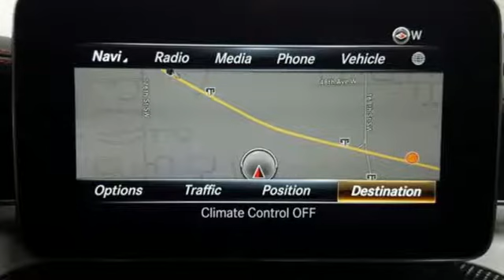Certified 2016 Mercedes-Benz C-Class Lynnwood WA Seattle, WA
Year: 2016
Make: Mercedes-Benz
Model: C-Class
Trim: AMGA® C 450 4MATICA®
Engine: 6 Cyl. 3.0 L
Transmission: Automatic
Color: Polar White
Interior: Sport Black
Mileage: 27341
Stock #: L4280P
VIN: 55SWF6EB4GU139550
*Rates as low as 1.99% APR for 48 months***FACTORY CERTIFIED PRE-OWNED!* 1 Year Unlimited Mile Warranty on top of any remaining portion of the original 4-year/50,000 mile warranty. We are the largest MB Certified Pre-Owned Dealer in WA state based on 2017 sales! Low Miles, One Owner, Active LED Headlamps, Carbon Fiber Package, Surround View Camera, Blind Spot Assist, Burmester Surround Sound System, Panorama Roof, Hands Free Access, Heated Front Seats, Navigation!This is a beautiful White AMG C 450 4MATIC with Black Leather with Red Stitching and accented with Carbon Fiber Trim. It is a one owner vehicle with no accidents or damage reported to CARFAX. It is nicely equipped with: Polar White, Black Leather w/Red Stitching, Exterior Carbon Fiber Package $1,950: AMG Exterior Carbon FIber Package, Carbon Fiber Rear Spoiler, Premium Package $1,520, Burmester(R) Surround Sound System, Interior Package $2,150: MB Illuminated Door Sill Panels, Heated Front Seats, Ambient Lighting, Lighting Package: Dynamic LED Headlights with Active Curve $800, Intelligent Highbeam Control, Active LED Headlamps, Multimedia Package $2,230: DVD Coding, COMAND w/Navigation and Voice Control, COMAND DVD CD Single, HANDS-FREE ACCESS Package $250: HANDS-FREE ACCESS, Electronic Trunk Closer, Night Package: High gloss black front splitter and rear diffuser $200, Night Package, Parking Assist Package $1,290: Parking Package, PARKTRONIC with Active Parking Assist, Surround View Camera, Carbon Fiber Trim $1,300, Classic Red Seat Belts, Blind Spot Assist, AMG Performance Steering Wheel $500, Rear Side Airbags, Panorama Sunroof $1,480, 19 AMG(R) Split 5-Spoke Wheel - Black $850. *Original MSRP $66,245**1.99 percent APR for 48 months at $21.69 per month per $1,000 applies to Certified Pre-Owned Mercedes-Benz Model Year (2015, 2016, and 2017 CLA, C, E, S, GLA) (2015 M) (2016, 2017 GLC, GLE) (2015, 2016 GL) (2017 GLS). Qualified customers only. Not everyone will qualify. Excludes leases and balloon contracts. Minimum finance term applies. Available only at participating authorized Mercedes-Benz dealers through Mercedes-Benz Financial Services (MBFS). Subject to credit approval by MBFS. Must take delivery of vehicle between December 1, 2018 and December 31, 2018. Rate applies only to Mercedes-Benz Certified Pre-Owned model vehicles listed. See your authorized Mercedes-Benz dealer for complete details on this and other finance offers.

Address:
17800 Highway 99